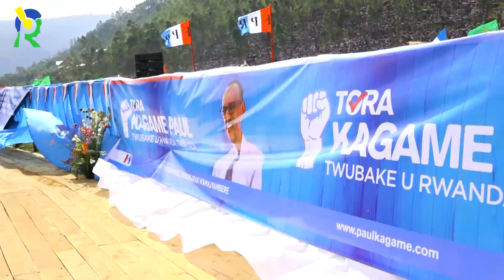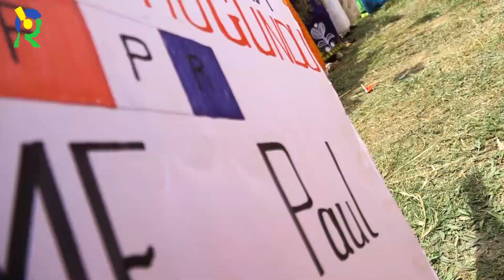H.E Paul KAGAME meets Rulindo District Residents - HIGHLIGHTS